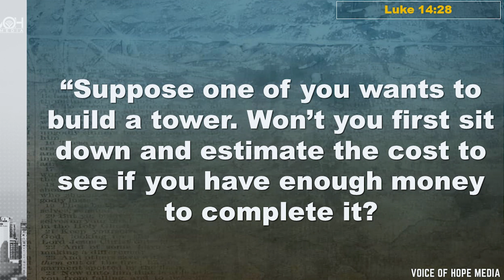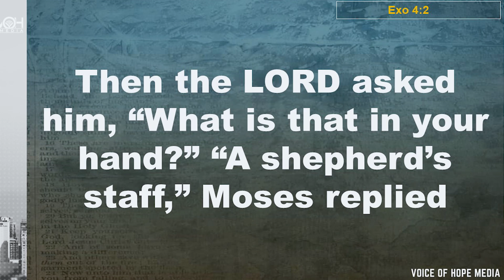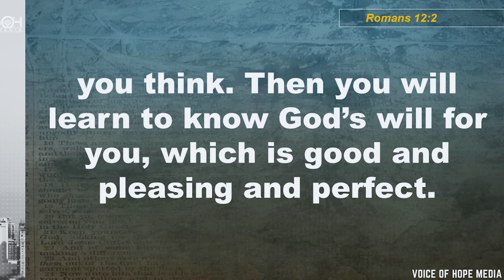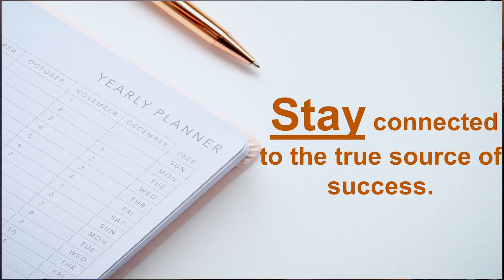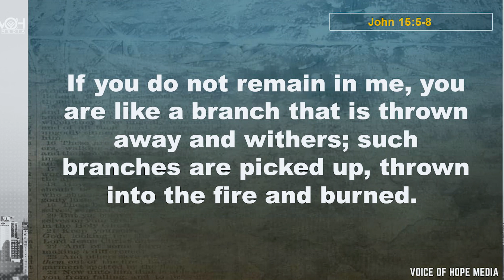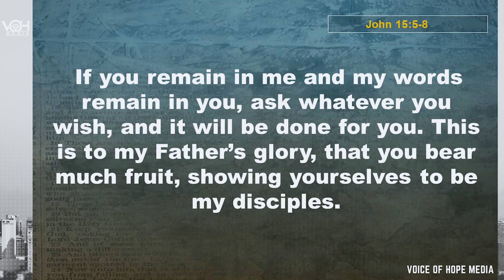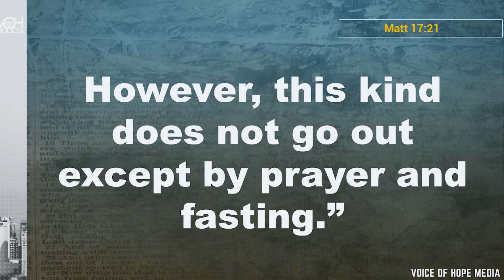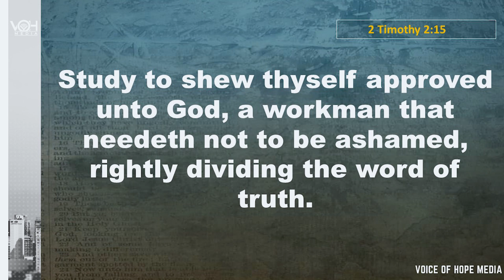HOW CAN I FULFIL ALL THE RESOLUTIONS I HAVE MADE FOR THE YEAR 2022? FAIL PROOF PLAN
How would you achieve your set up new year resolution ?